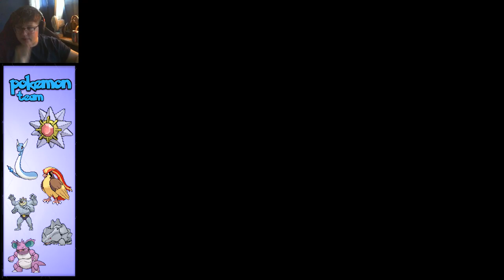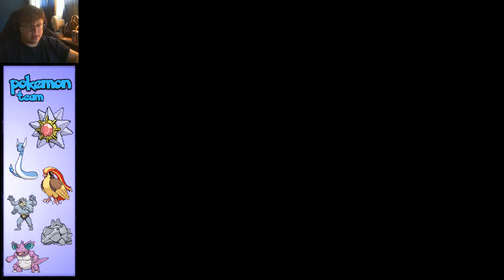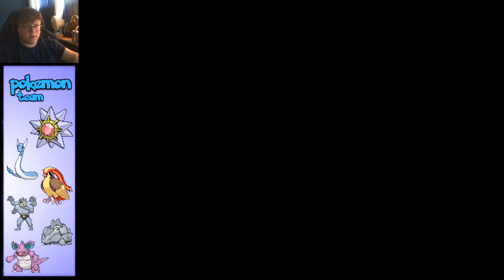Popsicle Pokemon? Pokémon LeafGreen Playthrough - Episode 22